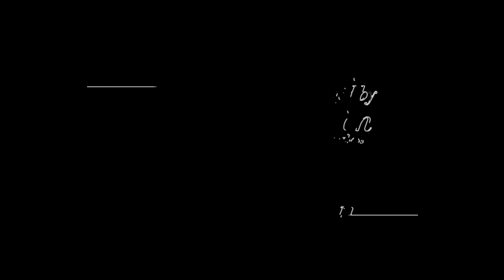Rutter: For the Beauty of the Earth - arranged for Flute Ensemble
John Rutter's timeless choral classic "For the Beauty of the Earth" arranged for Flute Ensemble by Matt Johnston from ALRY Publications